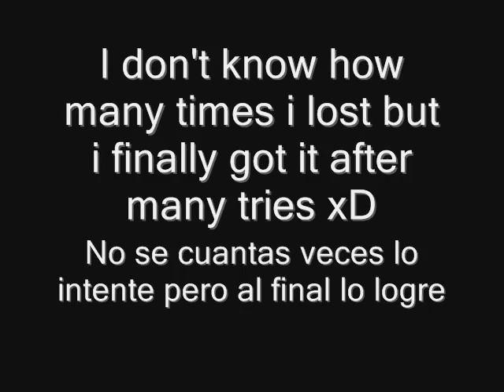KOF 2002 Playthrough 2/2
Second Part, I put the ending and some of my Fails againts Rugal on the other video